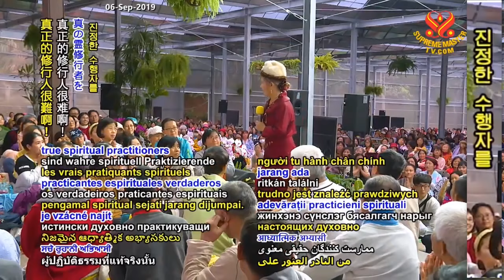Be Humble all the Time - Lecture by Supreme Master Ching Hai P2/2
Lecture by Supreme Master Ching Hai with our Association members at New Land, Formosa (Taiwan), March 17, 2019.